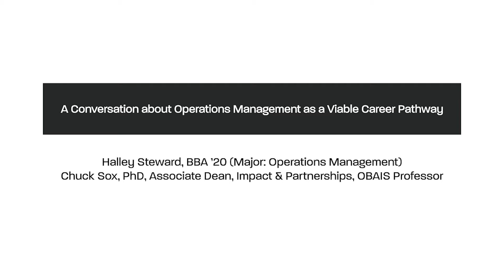The Role of Operations Management in COVID-19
Halley Steward, BBA ’20 (Major: Operations Management), and Chuck Sox, associate dean for impact and partnerships and OBAIS professor, discuss how operations management is a viable career pathway at any time, and especially during a global pandemic like the Novel Coronavirus (COVID-19).